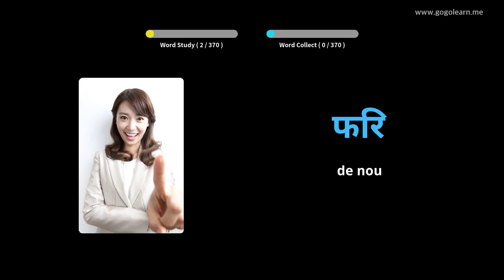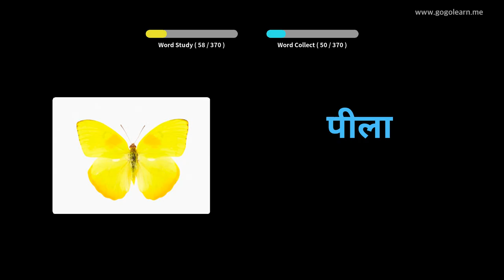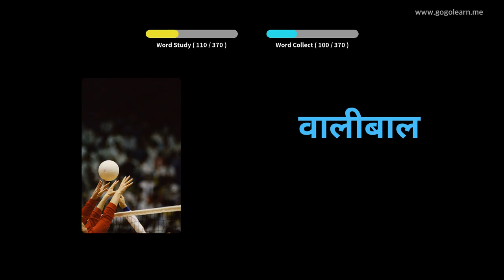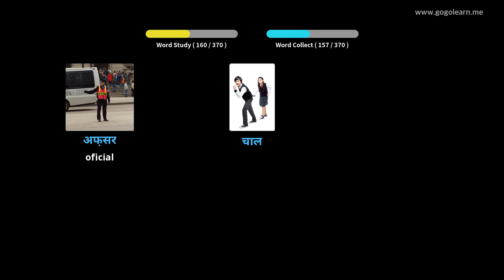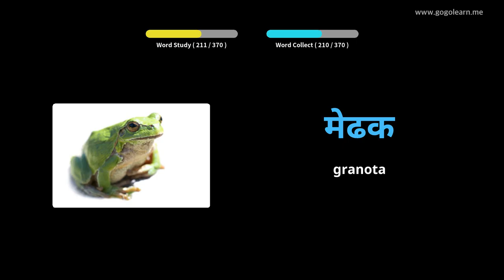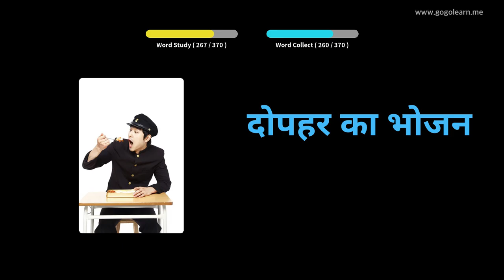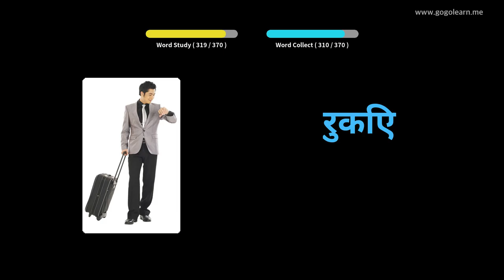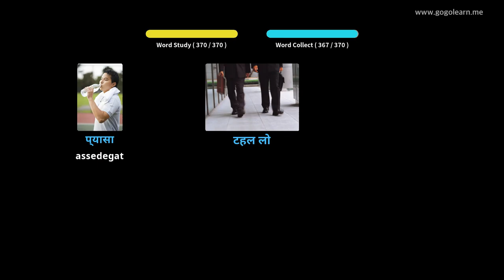Aprèn Amb Imatges Hindi | Vocabulari Hindi Nens bàsics | Golearn